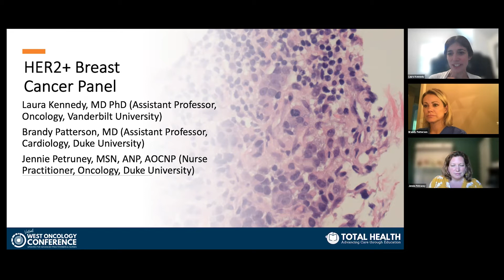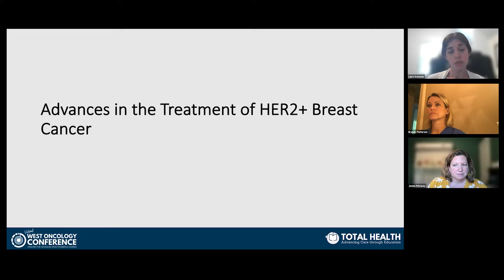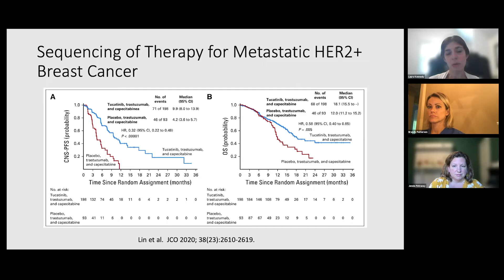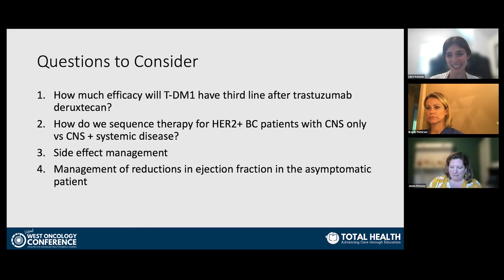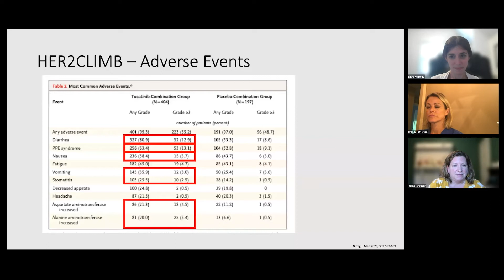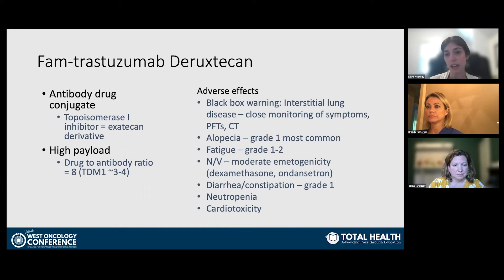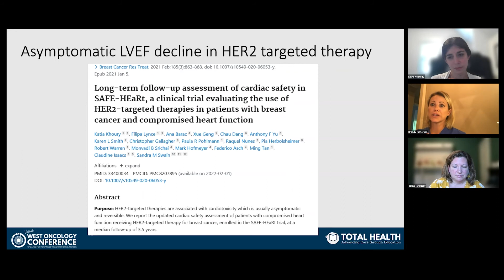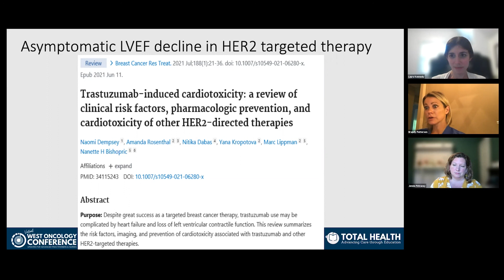2021 West Oncology APP | Care Team Talk | HER2+ Breast Cancer Case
From Total Health's 2021 West Oncology - Updates for Advanced Practitioners and Nurses Conference on October 1, 2021, we bring you a session on HER2+ breast cancer presented by Laura Kennedy, MD from Vanderbilt Ingram Cancer Center, Jennie Petruney, MSN, ANP-BC and Brandy Patterson, MD from Duke University.

To obtain credit for this CME activity you must watch the full 2021 West Oncology - Updates for Advanced Practitioners and Nurses Playlist. Information on obtaining CME/CE Credits and MOC points can be found in the playlist description.